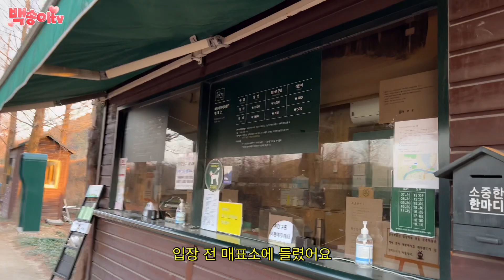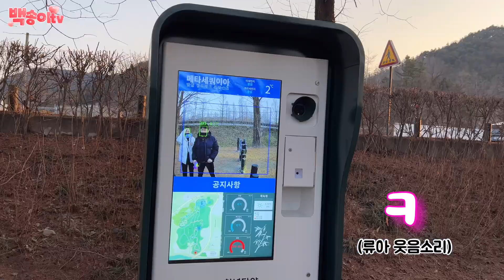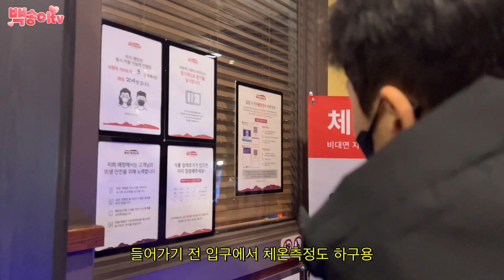[SUB] 아웃백 스테이크 조하,, 눈이 번쩍 떠 지는 맛 ㅋㅋ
*입력된 자막의 자동번역으로 오역이 있을 수 있습니다.
(Entered there may be a mistranslation as automatic translation of the subtitles.)

💖 To see more of her daily routine, come here!! 💖